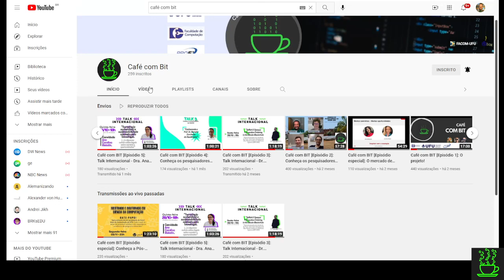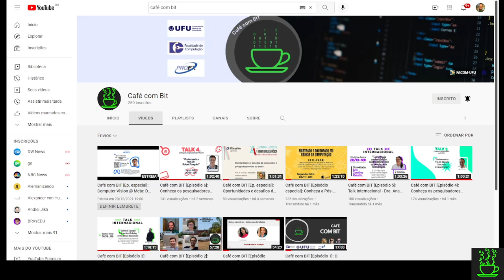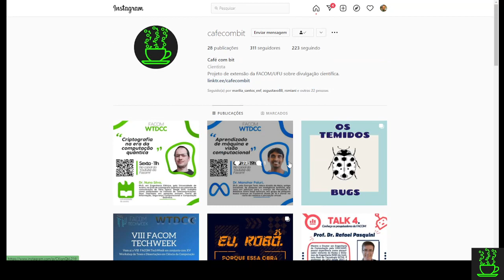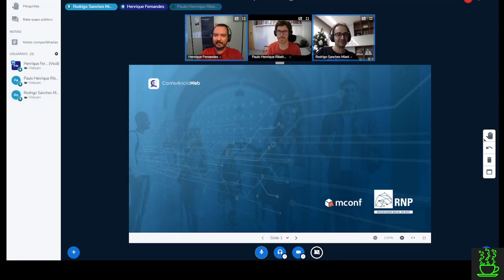Café com BIT [Episódio 07]: Retrospectiva 2021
Neste último episódio deste ano vamos relembrar nossa trajetório desde o início do projeto e divulgar o que está por vir! Feliz natal e um ótimo 2022.